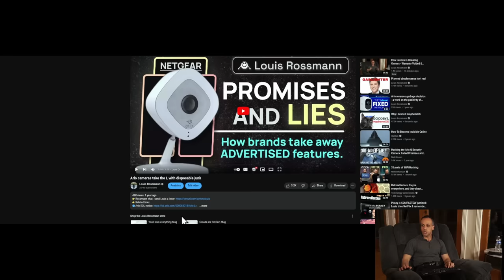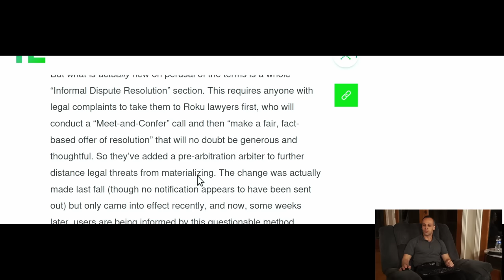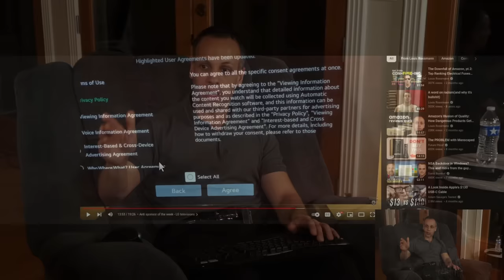Roku's Ransom: Agree to Forced Arbitration or Lose Your TV!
› Bitcoin: 1EaEv8DBeFfg6fE6BimEmvEFbYLkhpcvhj
› Bitcoin Cash: qzwtptwa8h0wjjawr5fsm0ku8kf40amgqgm6lx4jxh
› Dash: XwQpZuvMvU44JT7C7Uh6xHvkSadzJw9fMN
› Dogecoin: DKetsoCvwa2hF29ssgUA4Wz4hxT4kj3KLU
› Ethereum: 0x6f6870feb48f08388ee345cf0261e2f03d2fa310
› Ethereum classic: 0x671bfd61ba87edf6365c97cea33d66ba73645510
› Litecoin: LWnbTTAjojZQt68ihFJFgQq3cYHUsTcyd7
› Verge: DFumZ5sMhi3JktLQpsTVtV9xUt3zKDrcZV
› Zcash: t1Ko3FkphQYoQroQc8k2DVk4WKMAbmNR8PH
› Zcoin: a8QdvArHmdRYe1MjiqtP6jDNe6Z4JgnRKZ